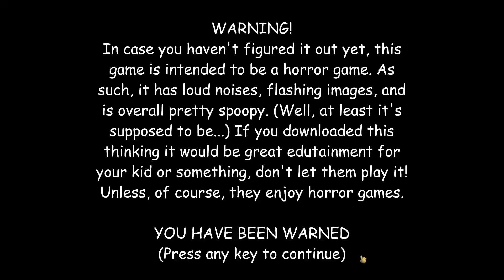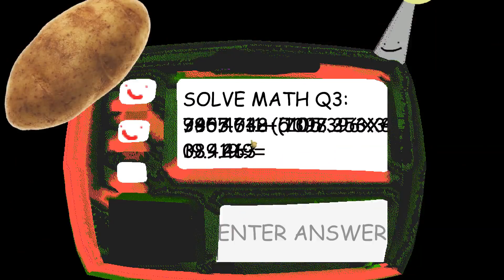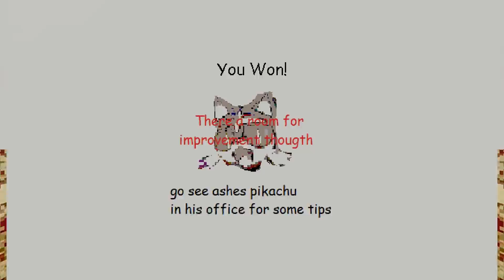Litten faculty class V2 - Baldi's Basics Mod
Litten faculty class V2 - Baldi's Basics Mod Full game & All Endings